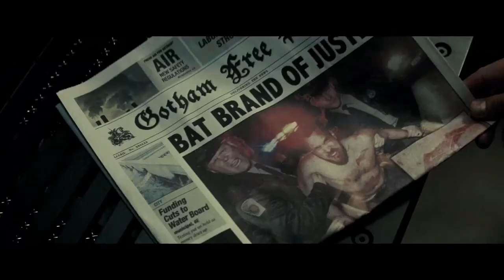Batman v Superman: Dawn of Justice - The Story of the Movie (2016) DC Superhero Movie HD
Here HOT NEW TRAILERS, we love movies as much as you!